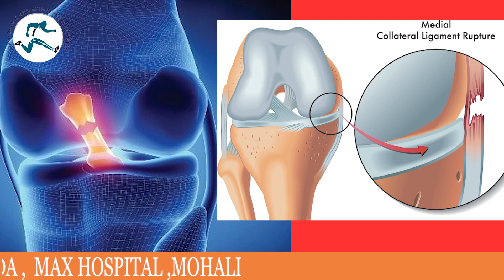पंजाब के लखबीर सिंह का हुआ ACL & MCL दाेनाे LIGAMENT का सफल इलाज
WHATSAPP YOUR MRI REPORT TO GET  ONLINE OPINION BY DR VIVEK BANSAL

OUR HOSPITAL ADDRESS:  PUNJAB CANCER CARE & MULTISPECIALITY HOSPITAL
 NEAR TINKONI GONIANA ROAD OPP.DAYAL KIDNEY HOSPITAL BATHINDA